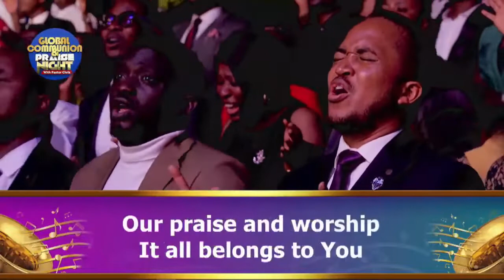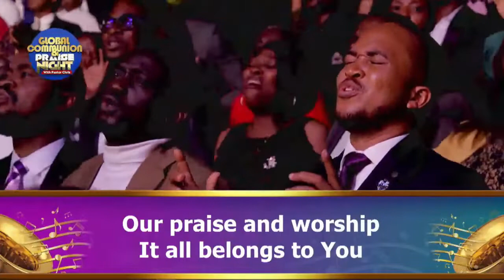Splendor by Loveworld Singers and Rozey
Splendor of Your Majesty Lord by Rozey and Loveworld Singers.